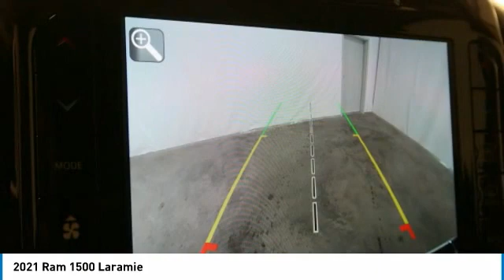2021 Ram 1500 Birmingham AL DT21031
2021 Ram 1500 Laramie

NOW OPEN! TO KEEP YOU SAFE, WE DELIVER!brbrBUY ONLINE-TEXT-EMAIL-CHAT-PHONE AND WE WILL DELIVER YOUR NEXT VEHICLE TO YOUR DOOR!brbrFROM OUR SALES FLOOR TO YOUR DOOR!brbrIT'S THAT EASY!brbrRecent Arrival! Billet Silver Metallic Clearcoat 2021 Ram 1500 Laramie 4WD 8-Speed Automatic HEMI 5.7L V8 Multi Displacement VVTbrbrbrPrice amount shown includes Mfg. Incentives, Jim Burke Protection Package, additional incentives can include, (Military, College Grad, Valued Owner or Competitive Owner). Offers, incentives, discounts and financing are subject to expiration and other restrictions. Customer must finance with dealer, see dealer for qualifications and complete details. Consumer has the option to return vehicle within Five Days of original date of sale for A VEHICLE OF EQUAL OR GREATER VALUE. The vehicle must be exchanged or returned during the applicable time period in the same condition as it was upon delivery to the purchaser, subject to normal wear and tear. Pricing does not include dealer add ons. *All mileage shown is approximate. Demonstrations and test drives will alter the original inventoried mileage. While we make every effort to ensure the data listed here is correct, there may be instances where some of the pricing, mileage, options or vehicle features may be listed incorrectly as we get data from multiple data sources. Price includes: $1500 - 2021 National Retail Consumer Cash 21CM1. Exp. 02/01/2021 $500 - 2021 RAM National Retail Bonus Cash 21CMA1. Exp. 02/01/2021 $500 - Chrysler Capital 2021 Bonus Cash 20CM5. Exp. 02/01/2021